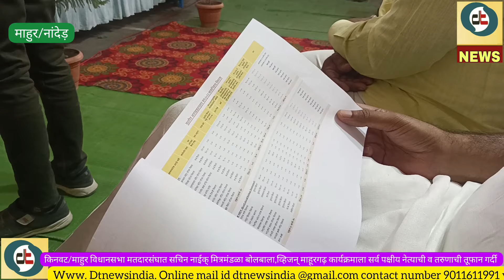सचिन नाईक मित्र मंडळाच व्हिजन माहूरगढ़